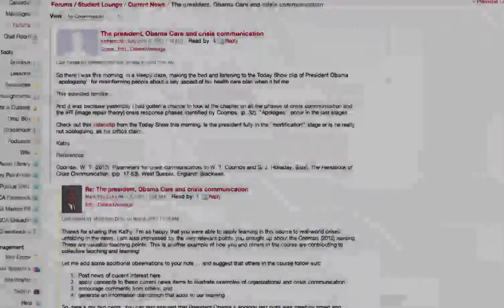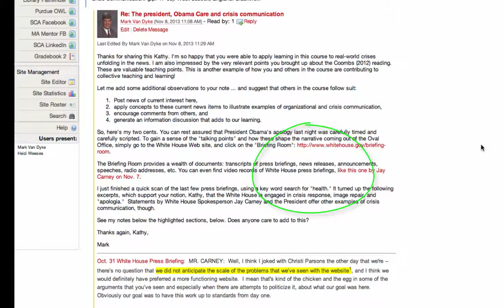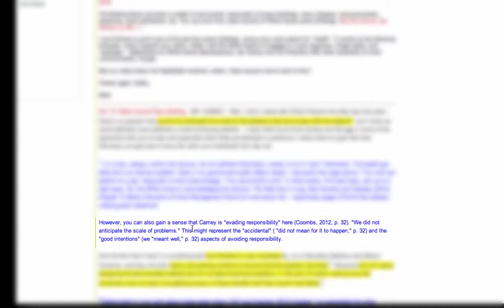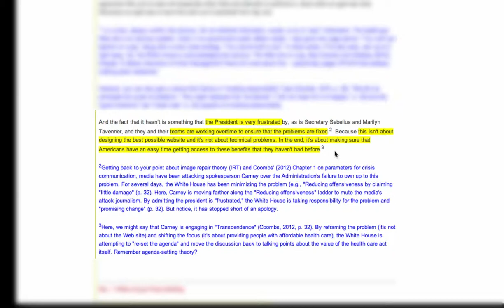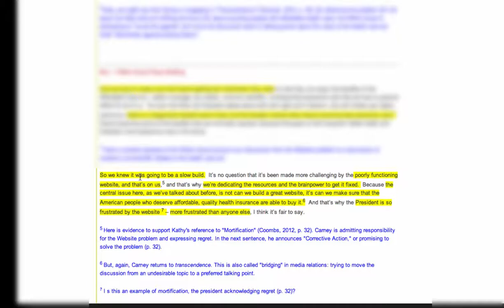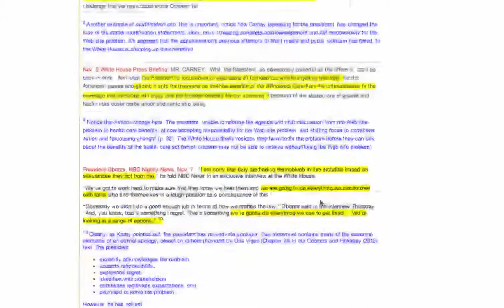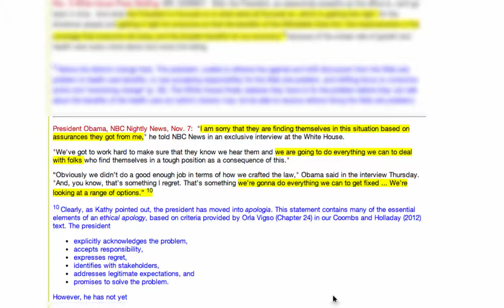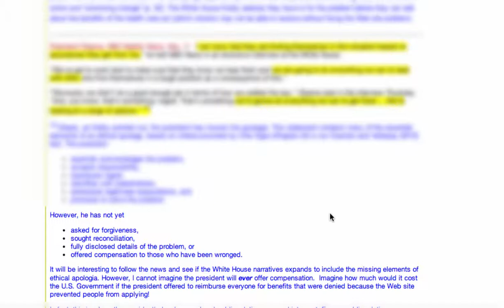A Marist Graduate Classroom Forum: Crisis Communication - The Obama Apology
This video depicts an example of an online classroom forum discussion in a communication graduate course offered by Marist College's School of Communication and the Arts. The school offers two master's degrees (M.A. in Communication, M.A. in Integrated Marketing Communication). This discussion applies crisis communication theory and concepts to President Obama's November 2013 apology over problems associated with the health care act. The study of crisis communication is relevant to both Communication and IMC programs.